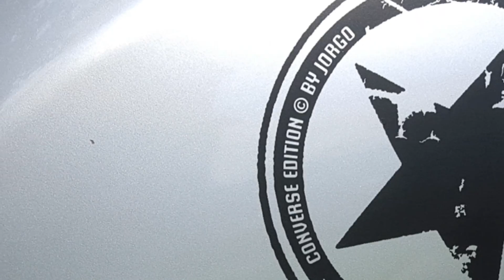Ein Video von Jorgo's Vespa GTS 250i.e CONVERSE EDITION © by Jorgo von Starhemberg